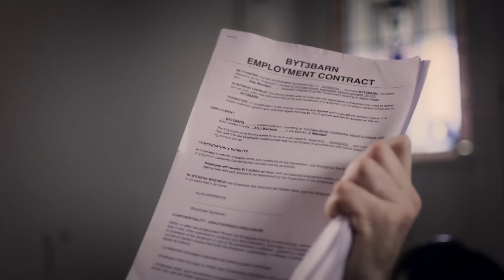Так вот КУДА ДЕЛСЯ АЛАН